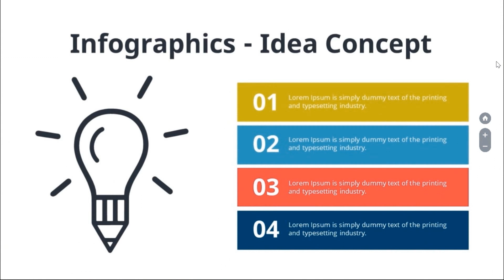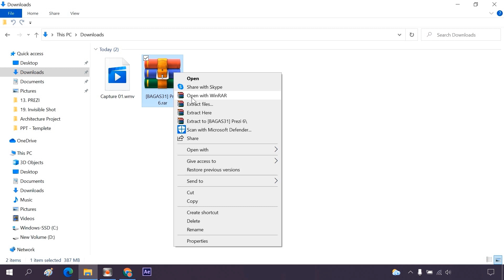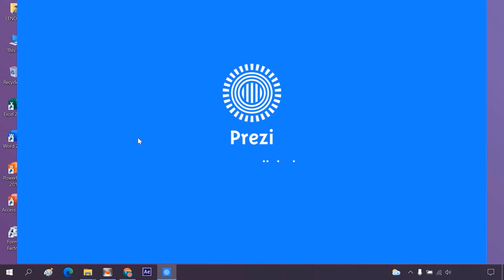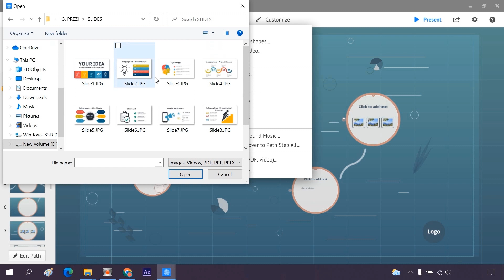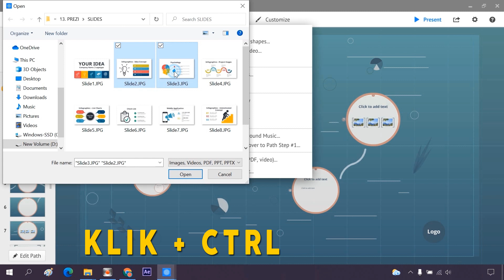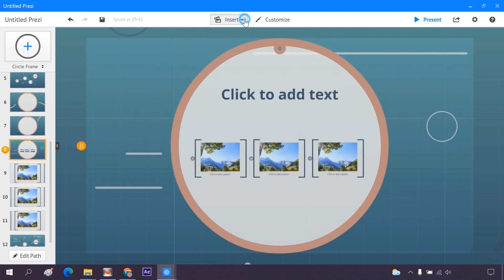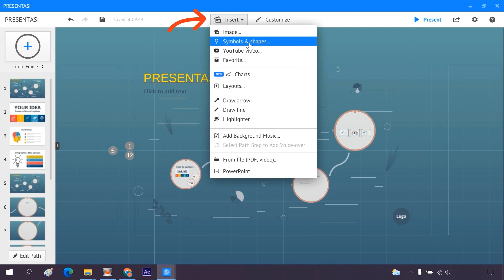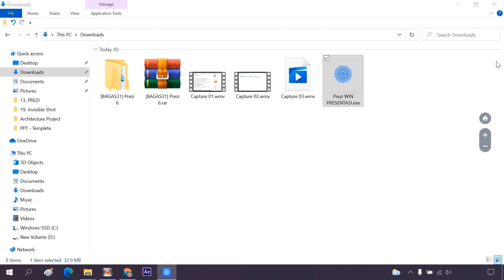Cara Membuat Presentasi Keren Menggunakan Prezi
Presentasi keren dengan menggunakan aplikasi prezi.